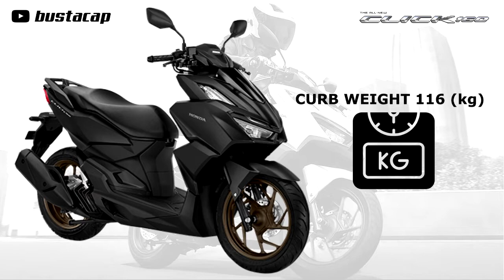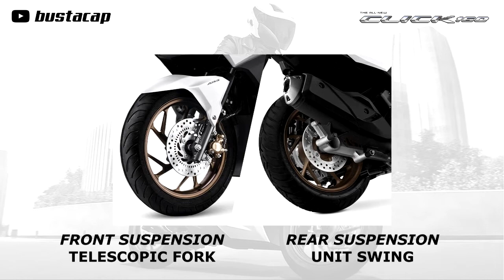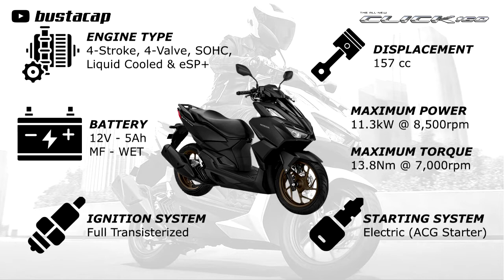All New HONDA CLICK 160 | Specs and Features | PH Version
Three different color options will be offered for the All-New Honda Click160.
Matte Pearl Crater White, Matte Gunpowder Black Metallic &
Matte Solar Red Metallic

With the All-New CLICK160, you can always be on schedule. With a maximum power of 11.3 kW at 8,5000 rpm and a maximum torque of 13.8 Nm at 7,000 rpm, a potent New Generation 157cc, 4-valve, liquid-cooled, eSP+ engine packs quite the punch for a scooter. Additionally, this scooter features a PGM-FI System for highly regarded fuel efficiency at 46.7 km/L based on World Motorcycle Test Cycle Method, making it ideal for weekend road trips as well as daily city driving.

Ride Safe Always & To God be Glory!